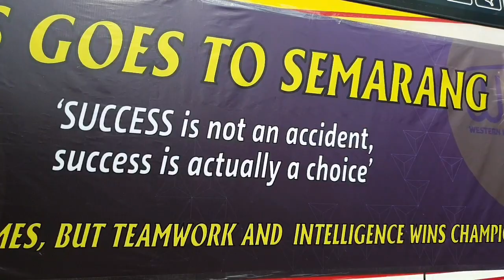WBS goes to Semarang, AKJ cup (ku11, 14, 16, 18)